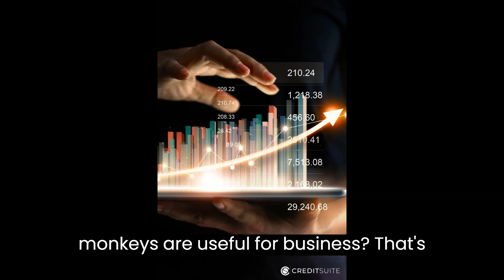Monkeys doing Business!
Monkeys in Indonesia pick coconuts for farmers.